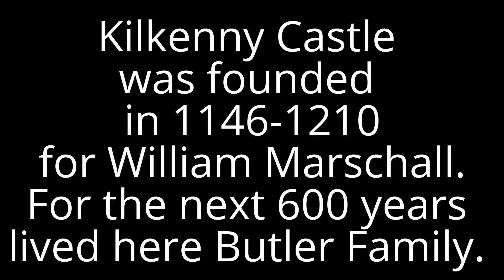Kilkenny Castle, Ireland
The original Anglo-Norman stone castle was built for William Marshal, 4th Earl of Pembroke (c.1146-1219) during the first decade of the thirteenth century. Kilkenny Castle later became the principal Irish residence of the powerful Butler family for almost 600 years. The Butler ownership began when James (c.1360-1405), 3rd Earl of Ormond, purchased the castle in c.1391, and lasted until 1967 when Arthur, 6th Marquess of Ormonde (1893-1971), presented it to the people of Kilkenny in return for a token payment of £50.